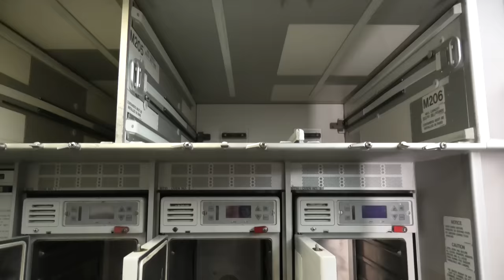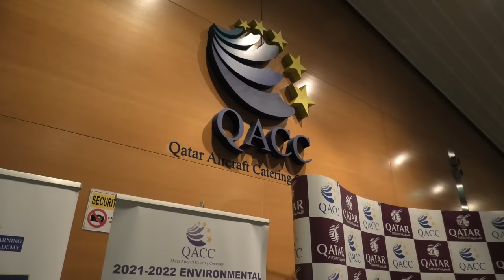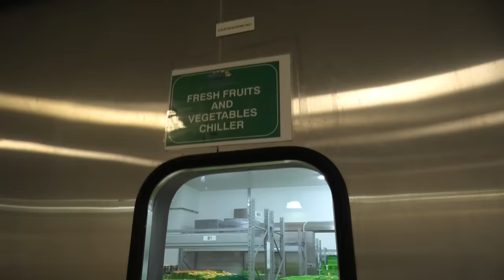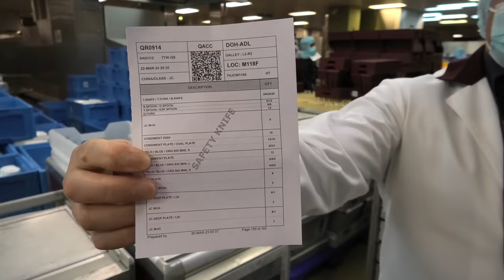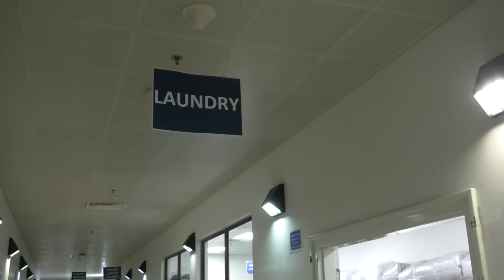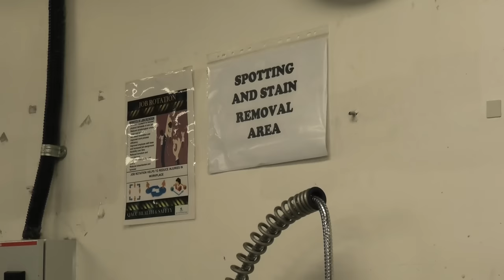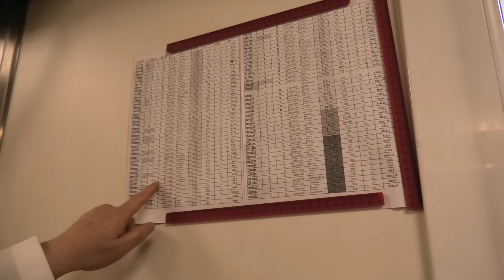What REALLY Happens to Inflight Blankets? How Airlines Work Part 1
Have you ever wondered what happens once all the passengers disembark after a long haul flight?  What happens to the aircraft?  How do they prepare for the next flight and who does all the dishes? And what happens to the used blankets between flights? Let's find out together!

I've been given exclusive behind the scenes access at Qatar Airways to see exactly what makes them tick.  I want to know the secrets behind Qatar Airways' success and what makes them one of the world's leading and fastest growing airlines.

First on my list was finding out what happens between flights. In this instance between a 14 hour long-haul flight from Seattle to Doha and a 13 hour long haul flight to Adelaide.

In never-seen-before footage I was allowed onboard the aircraft after all the passengers had left and was there when the cleaning and catering crews sprung into action.  Their first task was to completely de-Seattle the aircraft by removing all the used meal carts, pillows, blankets, mattresses and rubbish.  The aircraft is then thoroughly cleaned before it is prepared for its next flight, in this case another long-haul leg to Adelaide.

Re-stocking for Adelaide begins with the arrival of a fleet of trucks - carrying 120 fully stocked carts as well as bags and bags of blankets, pillow cases and amenity kits.

With the new crew boarding an hour before the Adelaide flight was due to depart it was time for me to find out who was doing the dishes.

Again I was given exclusive access to how the entire operation of de-stocking and re-stocking an aircraft goes.  The Qatar Aircraft Catering Company's operational centre is the largest single building catering unit in the world at 69,000sq metres.  Not only does it produce over 170,000 meals per day it also processes 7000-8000 dirty carts and does 1.5 million dishes. Every single day.

On top of that it processes 40 tons of laundry, including 100,000 blankets per day.

The operation is mind boggling and needs to be seen to believed.  Luckily Qatar Airways gave me, and my camera, a full-access pass and I was able to see every step of the process.  I now understand why Qatar Airways wins so many awards and have a far greater appreciation of exactly how much work and how many people are involved in making these flights possible.

To all the unseen heroes working behind the scenes and to everybody at Qatar Airways who helped make this video possible a massive thank you from me and every other passenger.

This it Part 1 of my Qatar Airways Behind the Scenes video series.  Other episodes will feature their Cargo Operations, the Crew Terminal and the super secretive Integrated Operations Centre.

Cheers

Dennis

This Qatar Airways Behind the Scenes video covers:
Boeing 777 Pit-stop

00:00 Introduction
02:10 Cleaners Board
03:16 Aircraft Unloading
04:25 Q-Suite
05:27 Below the Wing
05:57 Flight Deck
06:38 Dressing the Cabin
07:25 Loading Begins
08:28 New Crew Boards
08:55 QACC Introduction
10:33 Goods Receiving
11:50 Aircraft Catering Truck Unloading
13:09 Doing the Dishes
15:26 Dry Goods and Equipment Packing
16:50 Drinks!
17:27 Dirty Laundry!
18:35 Clean Laundry
20:11 Staging Area
20:39 Dispatch
22:01 Boarding QR914 to Adelaide